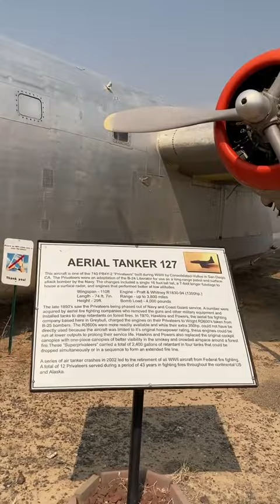Museum of Flight & Aerial Firefighting